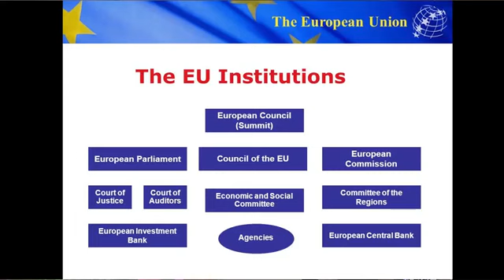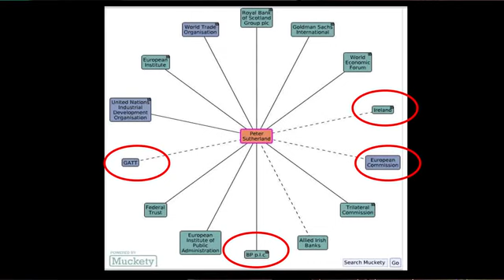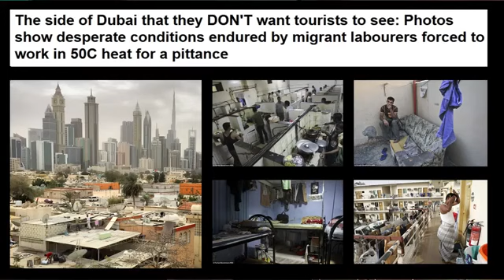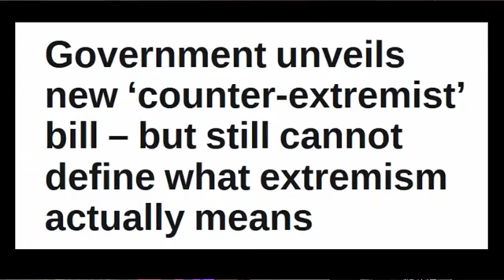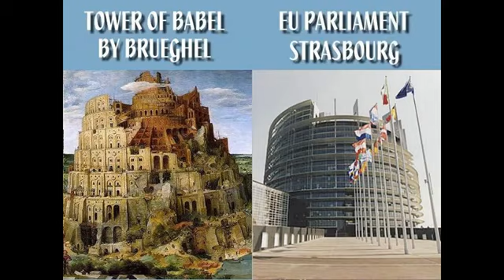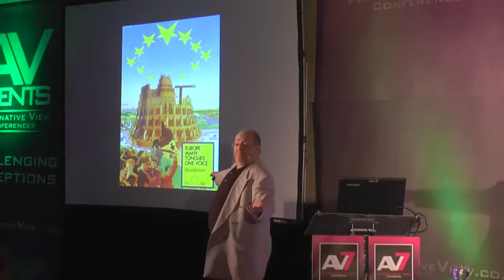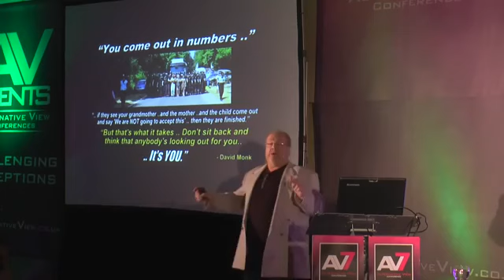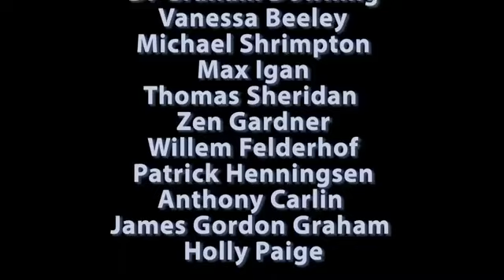EU Referendum -Destroying EU nation states, The EU Agenda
The UK is being set up the final destruction of the NATION STATE! Vote leave on the 23rd, Let`s not sell out our country to this agenda!

Ian R Crane speaking in this video.